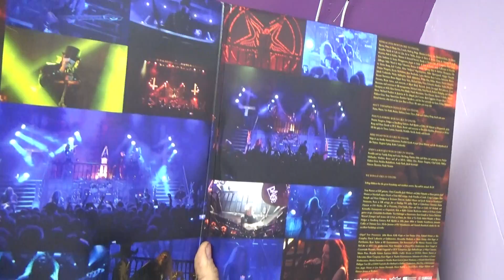King Diamond Songs For The Dead Vinyl Unboxing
Unboxing of the King Diamond Live album Songs for the dead on vinyl. Double LP in blue with white splatter.